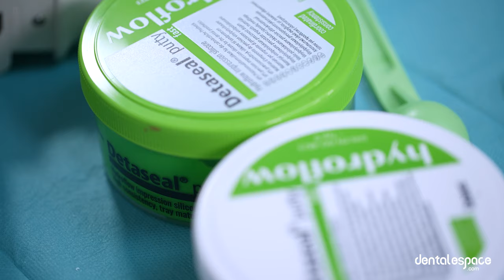📹 Tuto clinique #02 - Réfection d'une facette unitaire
🦷 Dans cette nouvelle vidéo, le Dr Linda Martin réalise toutes les étapes de préparation et de prise d'empreinte pour la pose d'une facette en céramique.

📱 Suivez-nous !

📹 Clinical tutorial #02 - Refurbishing a single-unit veneer

🦷 In this new video, Dr. Linda Martin performs all the preparation and impression-taking steps for the placement of a ceramic veneer.